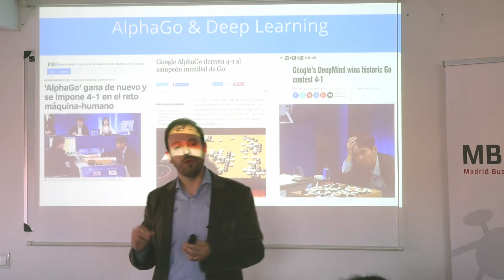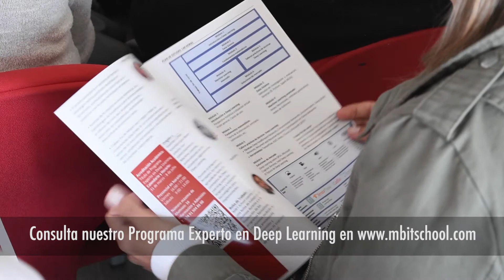Deep Learning TensorFlow